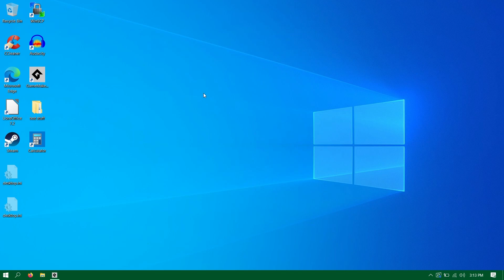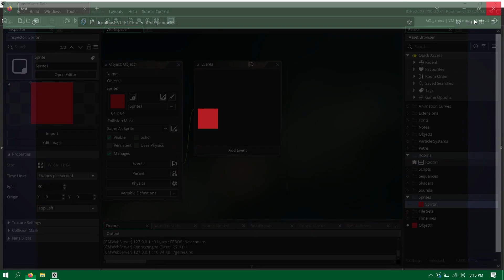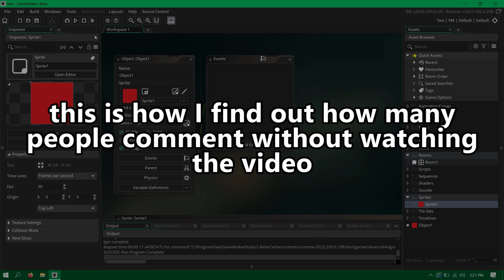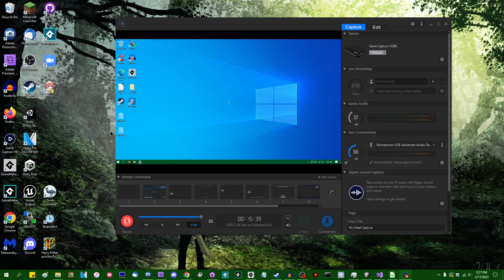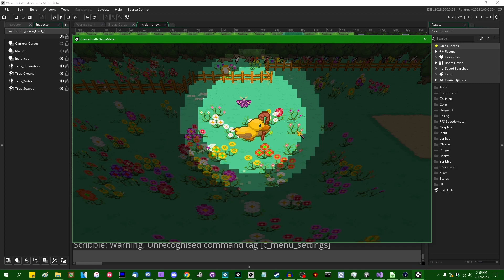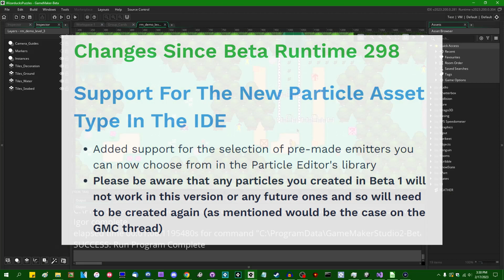You No Longer Have To Sign In To Use GameMaker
You no longer need to sign in to the IDE to use it! Yes, you still need a license to build your game. Hopefully this removes a point of friction.

Thumbnail credit:
Login by Alena Artemova from NounProject.com
Lock by cips from NounProject.com

That promised social media link spam.